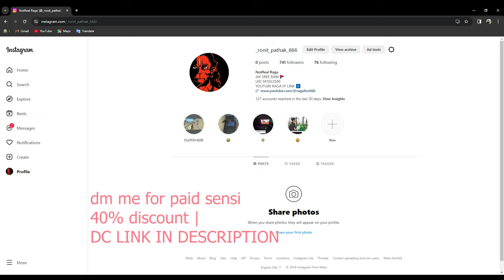When You Have Best Settings... !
insp @ApelapatoGo  @apelapatolive

Ненужные теги: xxxtentacion, empire, rap, bad vibes forever / empire, hip hop & rap, xxx, look at me, lil pump, music, bad vibes forever, sad, sad!, juice wrld, members only, hope, music video, 2017, hip-hop, the, ski mask the slump god, エックスエックスエックステンタシオン, revenge, ?, llj, jmp, hip hop, jocelyn flores, wishing well, ski mask, tentacion, икстентасион, xxxtentacion tribute, pop, lil wayne, live, wifisfuneral, official, rip, jahseh onfroy, yung bratz, 2019, trap, jahseh, jesus honcho - infatuated (official music video), emotional rap, yung bratz xxxtentaction, elevator, yung bratz xxxtentacion, elevator xxxtentacion, yung bratz lyrics, xxxtentacion songs, infatuated, xxxtentacion yung bratz, yung bratz artist, arms around you song, arms around you, sway lee, arms around you tribute, rap music, pop music, proudcatowner, xxx tentacion, hip hop music, armaroundyou, armsaroundyou, yung bratz rap, yung bratz song, elevator audio only, yung bratz audio only, yung bratz new song, lilpump, swaelee, maluma, pump, xxxtentacion original, miami, новая песня, альбом, новый альбом, cover, клип, плагиат, rauf faik я люблю тебя, rauf faik альбом, рауф и фаик плагиат, украли песню, кавер, рауф и фаик детство, rapper, murder, cbs 4 news evening, infinite militia, rauf faik, рауф и фаик,ik - детство, детство, рауф фаик, rauf faik из за тебя, байт, xxxtentacion live, concert, rolling loud, 88rising, tour, denzel c..., save me (audio), eminem rip donald trump, eminem diss donald trump, втренде, новый клип, украли у тентасьона, тентасьон, rauf faik плагиат альбома, naruto vs sasuke, naruto, amv, save me, xxxtentacion - save me (lxry remix), 1 hour, 1hour, loop, xxxtentacion - save me, lil peep, hand, react to xxxtentacion death, react to xxxtentacion, rappers react, xxxtentacion killed, react to xxxtentacion dead, club, helping, pompano, cinema, hour, one, joey bada$$, the remedy for a broken heart, heart, broken, ジョーイ・バッドアス, infinity (888), legend's never die, legends never die, インフィニティ (888), for, remedy, download, mp3, listen, seamless, video, replay, beats, beat, long, xxxtentacion dead, rip xxxtentacion, tyga, xxxtentaicon fight, xxxtentacion leak, xxxtentacion leaked, 6ix9ine, justin bieber, 6ix9ine xxxtentacion trollz, 6ix9ine xxxtentacion, 6ix9ine trollz, xxxtentacion unre leased, xxxtentacion 2020, ricch, roddy, roddy ricch, ieatpussy, the box, box, xxxtentacion alive, roddy ricch the box, xxxtentacion roddy ricch, trollz 6ix9ine, justin bieber la bomba, look at me bass boosted, look at me clean, look at me instrumental, look at me now, look at me juice wrld, look at me 1 hour, look at me carrie underwood, look at me now clean, look at me now chris brown, look at me i put a face on wow, look at me now lyrics, sauce!, sauce, onfroy, xxxtentacion if was back, members only vol 4, xxxtentacion look at me, look at me xxtxtentacion official lyrics, xxxtentacion bmw i8, xxxtentacion bmw, ihaterappers, lore, song, soundcloud, new, lit, dont cry lil wayne, don't cry, xxtenations, dont cry, lil wayne don't cry, fire, hot, реакция на смерть xxxtentacion, official audio, xxxtentacion - look at me! (audio), hanging, звезды о xxxtentacion, гибель xxxtentacion, r&b, xxxtentacion - everybody dies in their nightmares (audio), everybody dies in their nightmares (audio), lil wayne 2019, xxtentacion, xxtentacion - bad! (official music video), mumble, extended , xxxtentacion 17, xxxtentacion - xxtentacion - bad! (official music video), bad!, skins album, skins, bad, xxxtentacion ?, hope xxxtentacion, nle choppa, dababy, blueface, don't cry lil wayne, flex, emo, xxxtentacion hope, chill, emotional, riot, official video, yung dagger dick, moonlight official video, moonlight xxxtentacion, xxxtentacion moonlight, репэр, батл, рэп-культура, канье уэст, убийств)ayne 2019, xxtentacion, xxtentacion - bad!